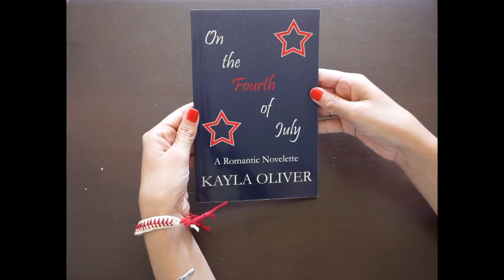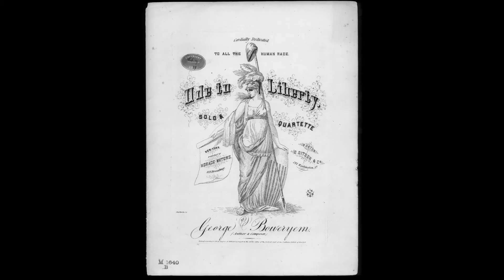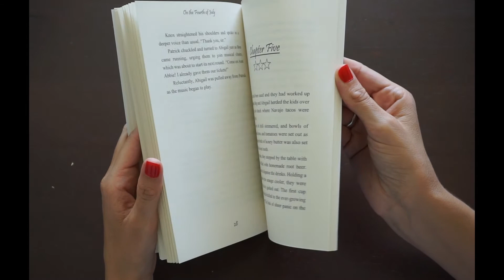Book Preview: On the Fourth of July by Kayla Oliver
On the Fourth of July
A Romantic Novelette
by Kayla Oliver

vintage film and photos courtesy of loc.gov